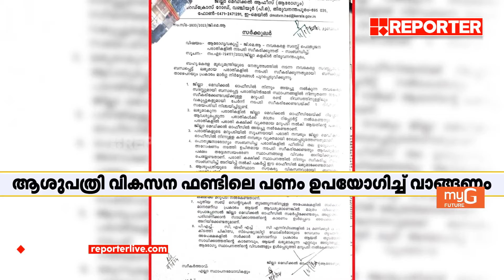REPORTER EXCLUSIVE | മരുന്നുകൾക്ക് ക്ഷാമം ഇല്ലെന്ന ആരോഗ്യ മന്ത്രിയുടെ വാദം തെറ്റ്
മരുന്നുകൾക്ക് ക്ഷാമം ഇല്ലെന്ന ആരോഗ്യ മന്ത്രിയുടെ വാദം തെറ്റ് | REPORTER EXCLUSIVE

With Regards
Team RBC